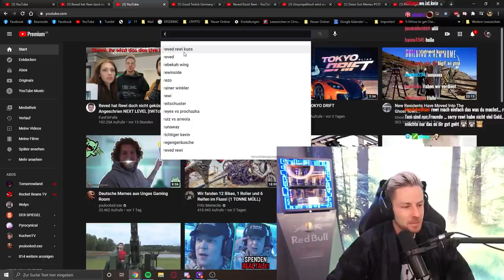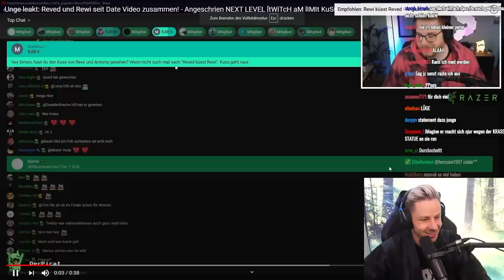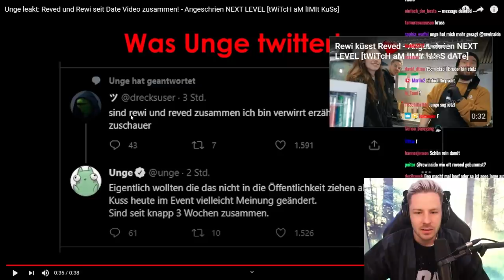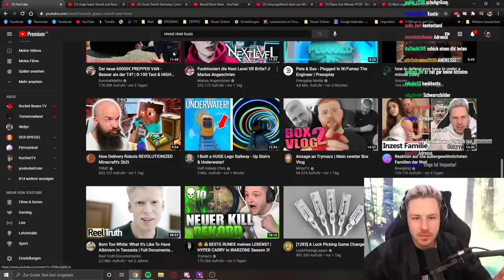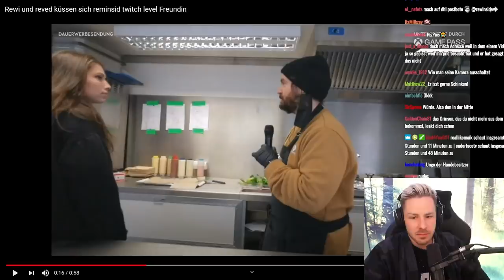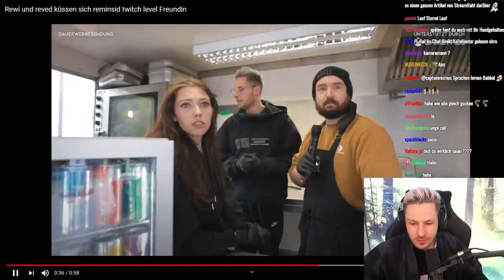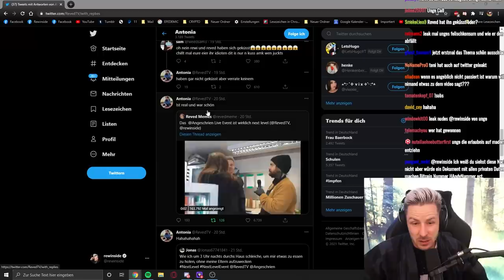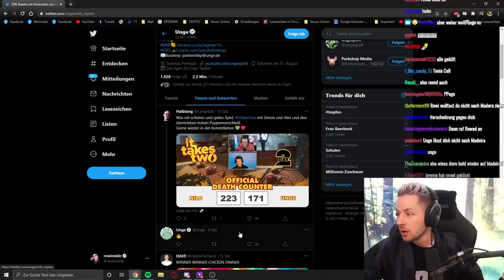Rewi will UNGE anzeigen wegen Reved Leak!